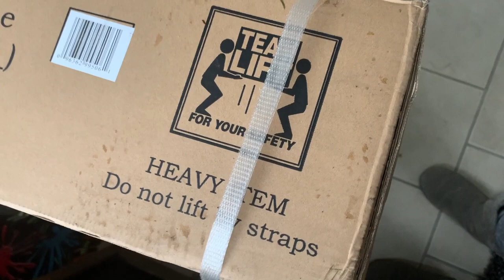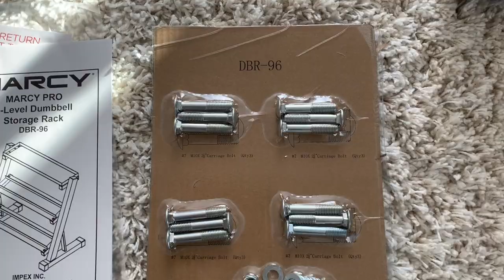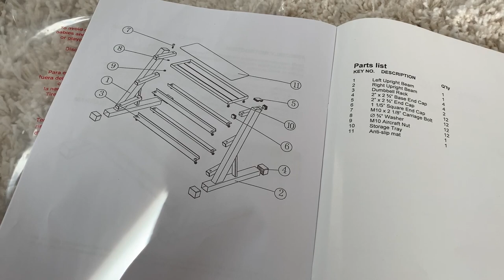Dumbbell Storage Rack Review // HOME GYM IDEAS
Hello, lovelies!

I’m so excited to show you guys this dumbbell storage rack! It looks cute and makes everything look so organized!

*SHOP IT:

Marcy Pro Dumbbell Storage Rack (White with shelf)

Marcy Pro Dumbbell Storage Rack (Black w/o shelf)

10 lbs ball

Woosl Hip Bands

Neoprene Dumbbells

Hex Dumbbells

Women’s fitness gloves

*ABOUT ME:

Hello, My name is Livi and I'm a wifey and a mama of three! This channel is a motherhood lifestyle channel, which means its a sisterhood for all of us moms. Please be considerate, respectful, and kind. I am open to encouraging and respectful advice to myself and others as we are not perfect moms, but moms who are learning every single day. Thank you for visiting, have fun, and let’s be friends!

Let’s be friends on instagram!

*SHOP MY BRAND PARTNERS:

Cameras I use:
Sony A7RII
Sony 55mm Prime Lens
Sony Zoom Lens